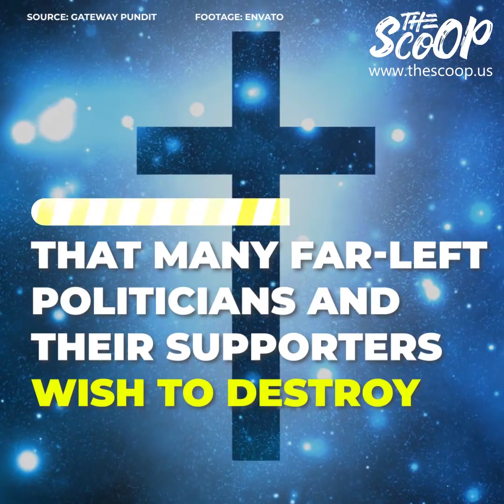Here's the REAL STORY of Trump's Bible photo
The media has been pushing a lot of fake news about President Trump holding a Bible in front of Saint John's church in Washington DC.  Here's the real story.